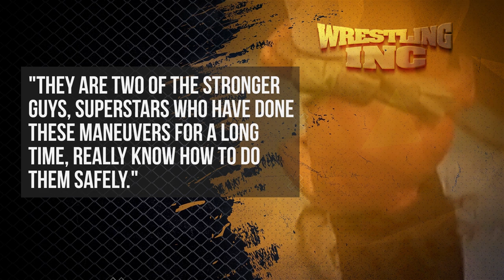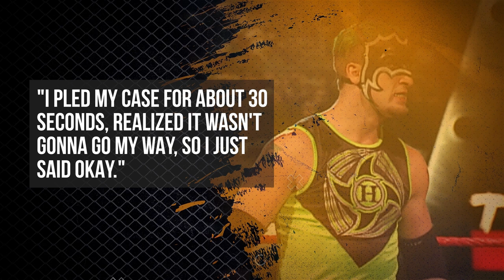The Most Dangerous Wrestling Moves Of All Time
Pro wrestling moves aren't actually meant to injure anyone. But accidents happen, and sometimes people get hurt. Some moves seem to go wrong far more than others, and these are the worst offenders.

Piledriver | 0:00
Curb Stomp | 1:58
Moonsault | 3:12
Diving Headbutt | 4:31
Burning Hammer | 5:47
Canadian Destroyer | 7:01
Vertebreaker | 8:11
Phoenix-Plex | 9:09
Styles Clash | 10:22
Buckle Bomb | 11:25